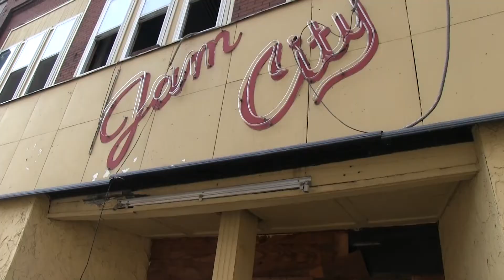The Official Trailer "Mind Made Up" Music Video by Tayza feat Los da Ghost;